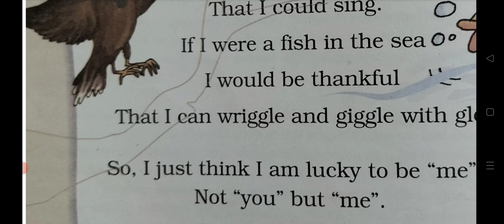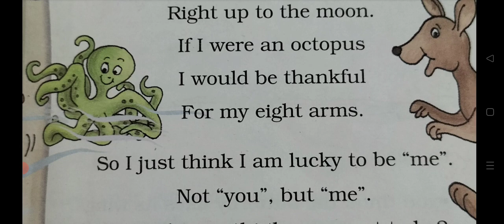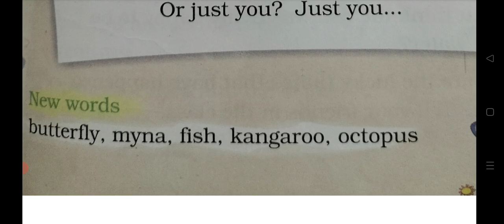Class-2 CBSE/NCERT Poem: I Am Lucky